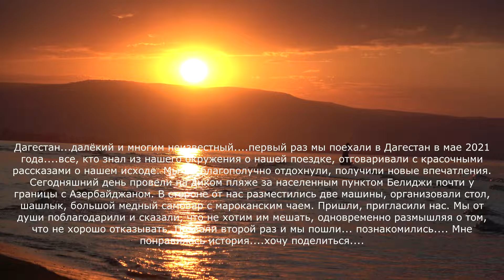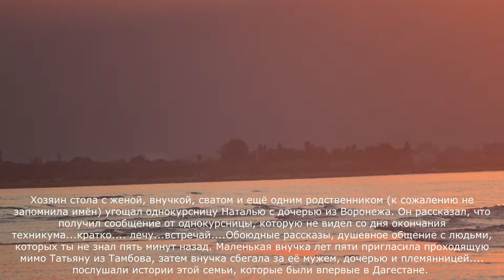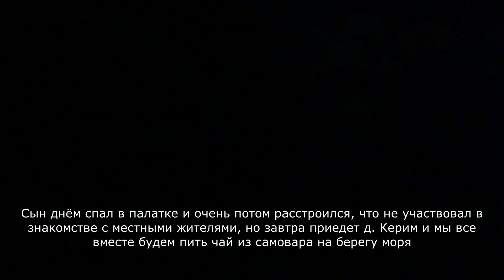6/ Автопутешествие на Каспийское море с палатками Махачкала Каспийск Дагестанский дрифт Лунь Белиджи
# 6 серия. это шестой день нашего путешествия. в планах проехать утреннюю Махачкалу, в ФСБ г. Каспийск получить разрешение на въезд в приграничную зону (для поездки в Куруш), посмотреть легендарный Лунь и осесть на пару дней в Белиджи на берегу Каспийского моря, впитывая в себя прекрасные рассветы и закаты Дагестана.